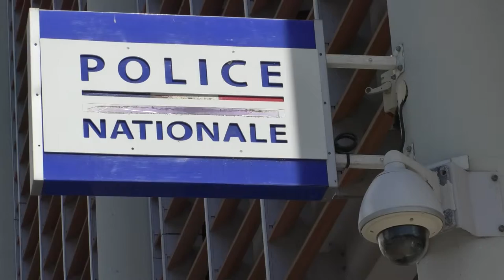La colère de notre police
Trop de travail, manque de considération. Aujourd'hui c'est journée noire dans la police.